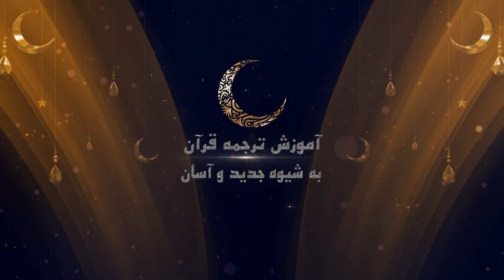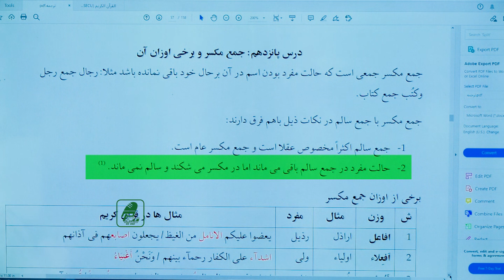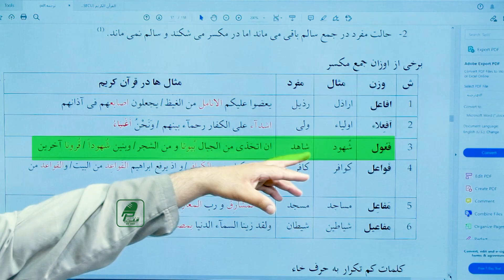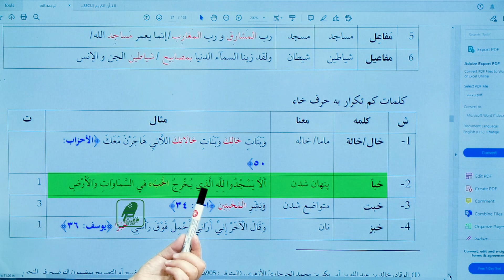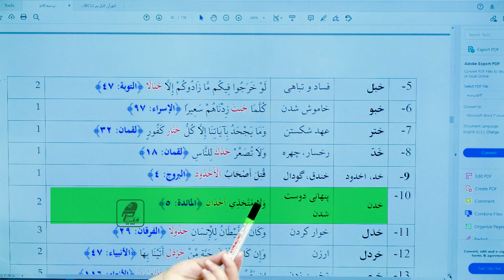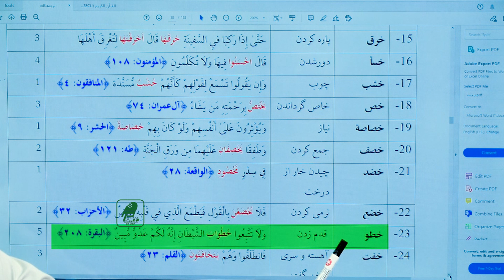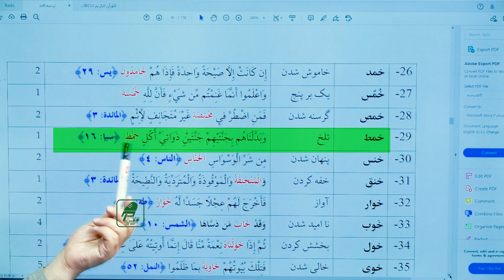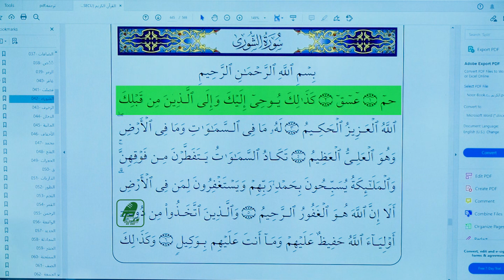015-آموزش ترجمه قرآن به شیوه جدید وآسان-درس پانزدهم -جمع مکسر و برخی اوزان آن و کلمات کم تکرارحرف -خ